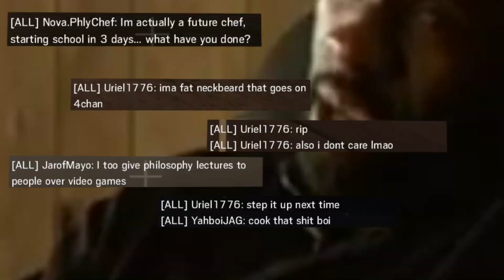Rainbow Six Siege -- A House Divided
against itself cannot stand, unless you reinforce between bomb sites